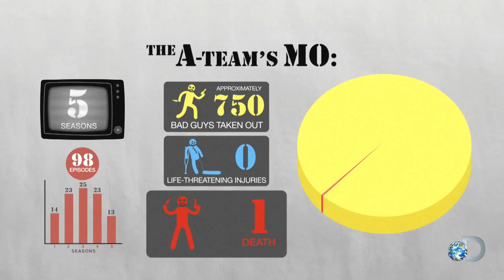Can a Sewer Explosion Disable Vehicles with No Casualties? | MythBusters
The MythBusters test out an explosive getaway tactic used by the A-Team. Do the real physics work like the stunt shown on the TV show?